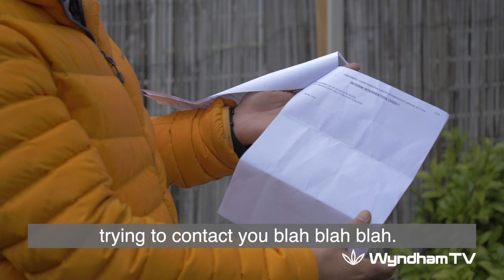CAUGHT ON CAMERA | WERRIBEE FAMILY TERRORISED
This family is being constantly terrorised by a 16-year-old girl that has allegedly said she will not give up until they leave.